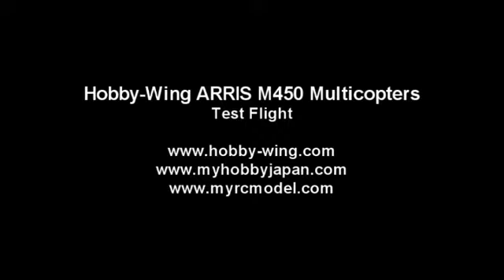Hobby-Wing ARRIS 450 Quadcopter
The is the latest 450 Quadcopter RTF Hobby-Wing.com just introduced.